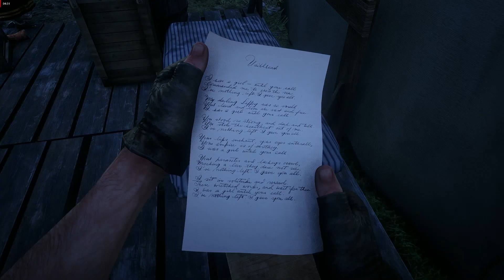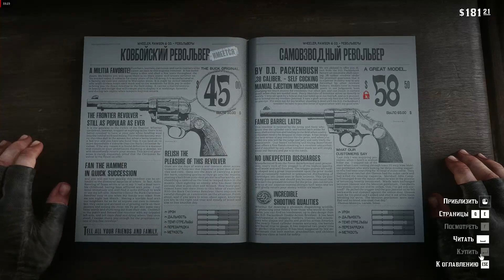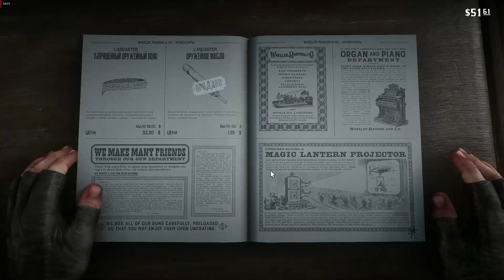Киран Даффи ► Red Dead Redemption 2 #14 [rdr2]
Часть 14. Киран Даффи, глава 2. Полное прохождение игры Red Dead Redemption 2 без комментариев. Прохождение за Артура Моргана. Прохождение на клавиатуре.